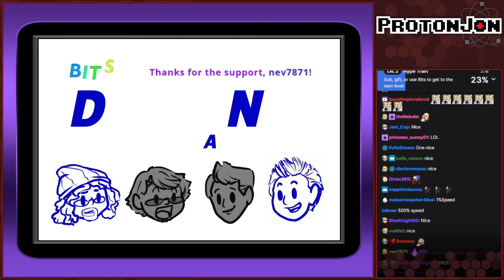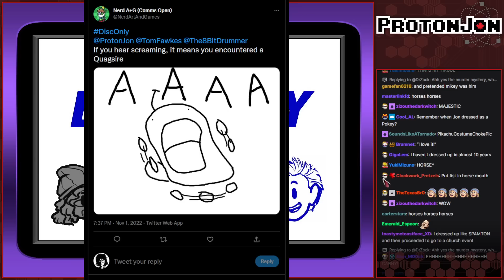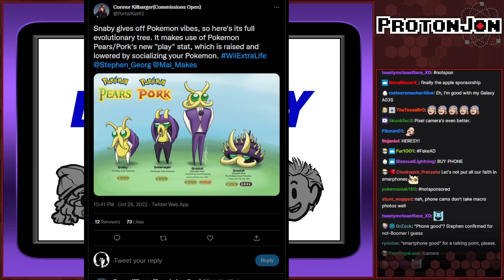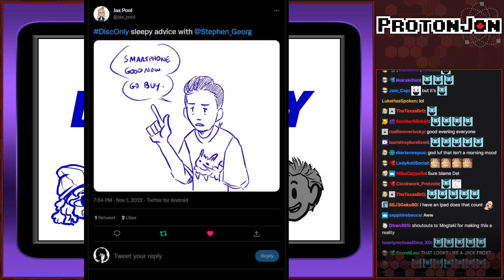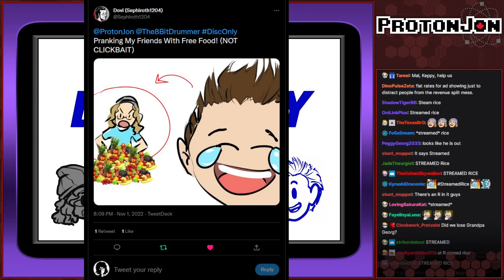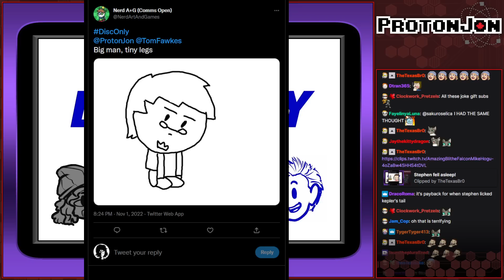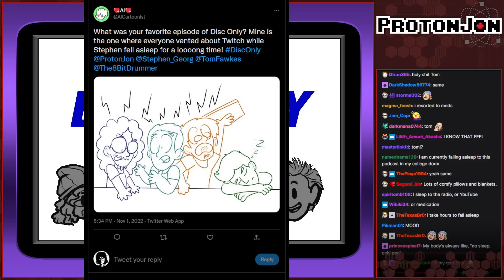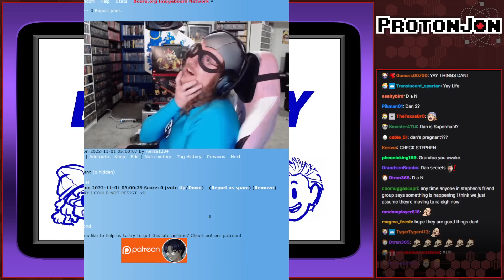Disc Only Podcast: Episode 26 - Post Trick-or-Treat & Extra Life Exhaustion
Original Airdate: November 1st, 2022

Do you think anyone will fall asleep before the episode is over?

Commentators:
 @Tom Fawkes

Game(s):
0:00 - Intro
0:20 - Game Boy Player (Disc Only)